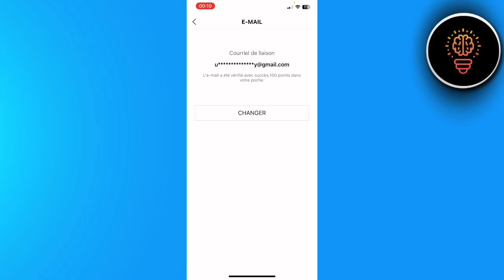Comment Changer Son Adresse Mail Sur Shein ( FACILE )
Dans cette video je te montre exactement Comment Changer Son Adresse Mail Sur Shein ( FACILE )